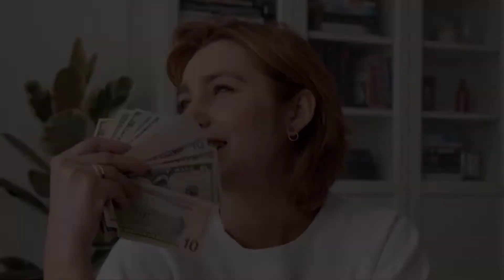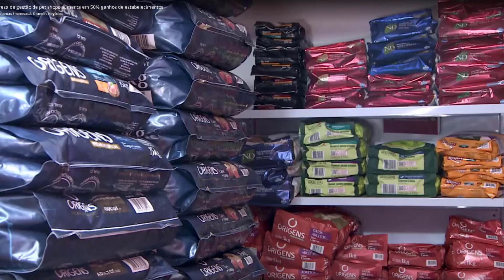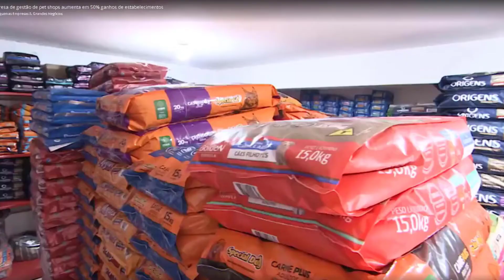PEGN 28 08 200 - Empresa de gestão de pet shops aumenta em 50% ganhos de estabelecimentos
🚨QUER VENDER PELA INTERNET?🚨

Sistema ajuda a controlar tudo: compras, vendas, estoque, rotina de clientes e prontuários veterinários.

Existem mais de 40 mil pet shops no país. Com tantos concorrentes, é preciso ter um diferencial. O Léo Zysman e o sócio, Rodrigo Real, oferecem um sistema de gestão para pequenos pet shops.

Serve para controlar tudo: as compras, vendas, estoque, rotina de clientes e prontuários veterinários. Também divulgam o pet shop num aplicativo para donos de animais de estimação acompanharem as compras e o agendamento de serviços.

Com base nas compras anteriores, é possível ter uma referência do que o cliente quer. A empresa cobra um valor fixo do pet shop, que vai de R$ 1,2 mil a R$ 1,5 mil por mês. E ele também tem acesso à compra coletiva dos produtos, o que gera ganhos em escala